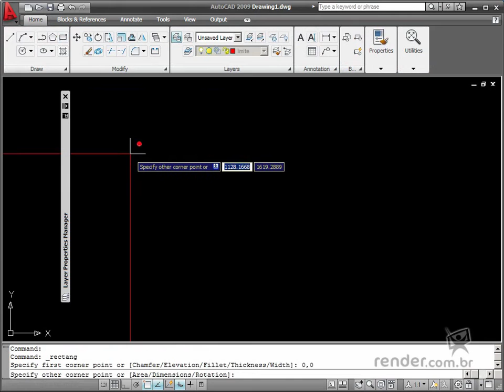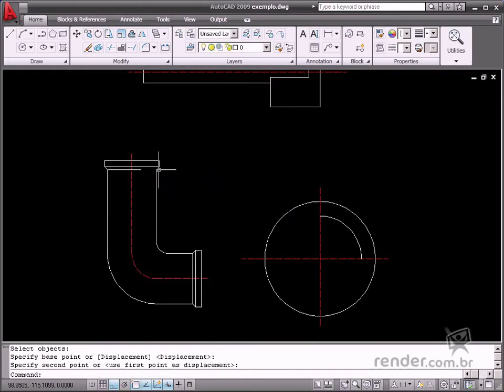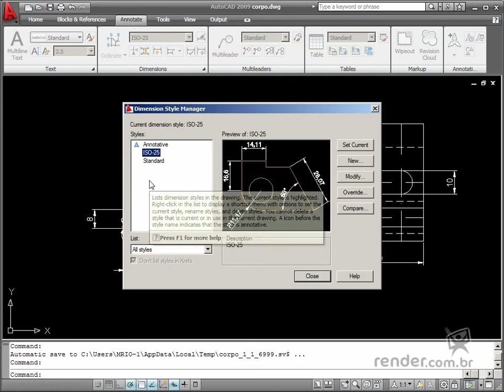AutoCAD 2009 AdvancedTechniques Course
The AutoCAD Advanced Technique course introduces the student to advanced two dimensional design and drawing automation resources. Several practical examples introduce the student to dimensioning, dynamic block, creation, text editing, tables, and drawing publishing resources. You will also study ways to customize the program interface so that the most commonly used resources are accessible quickly to streamline your design work.

You will find complete online courses such as: AutoCAD, SolidWorks, Inventor and others, from basic to advanced

A great investment for your knowledge.
Take advantage of promotional prices.